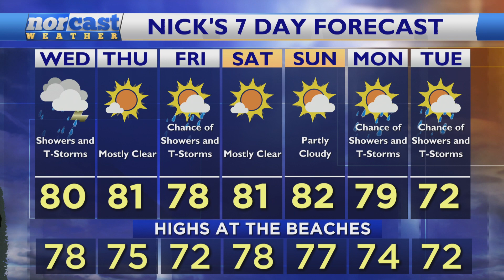Wednesday Daybreak Forecast June 14th, 2023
Happy Hump Day! We've got some clouds and scattered showers on the way - but I do NOT expect a washout. Don't leave the house without an umbrella though! Let's chat about that and take a look at the next few days ahead, here!